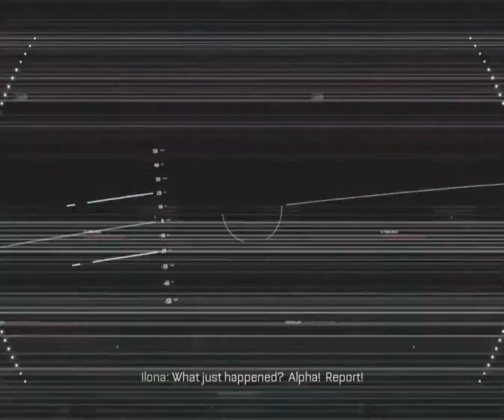Call of Duty Advanced Warfare - Mission 6 "Manhunt"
Let's Play Call of Duty Advanced Warfare